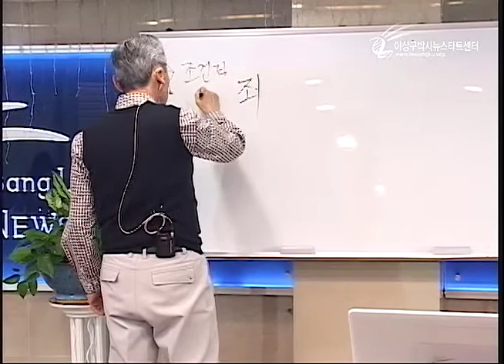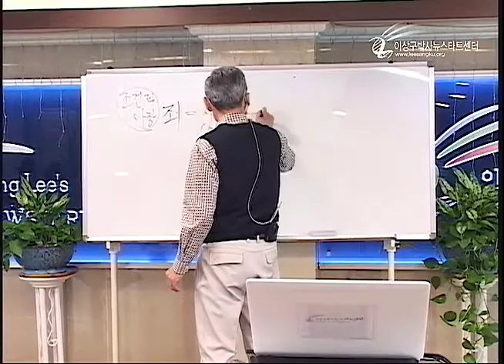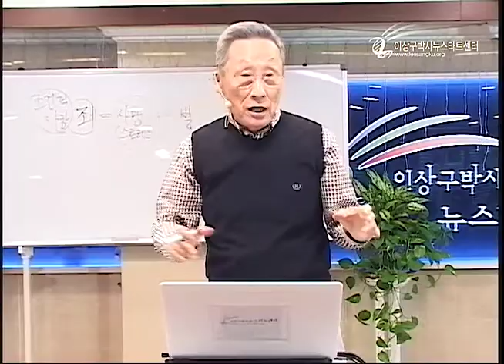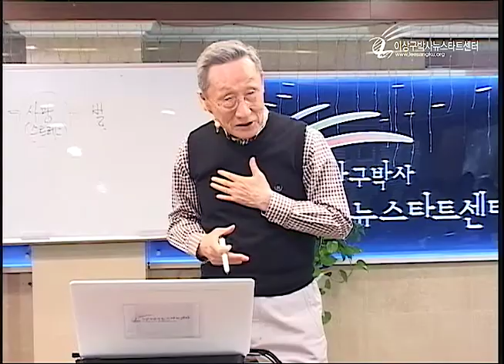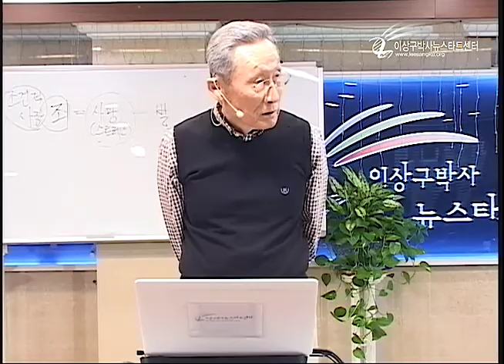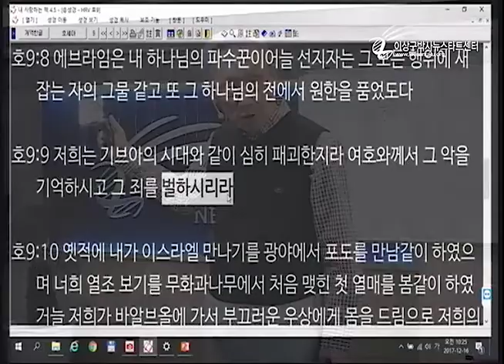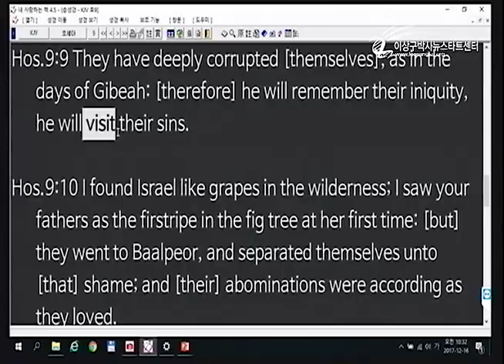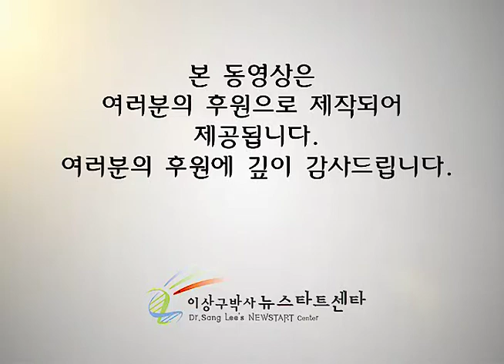R211 14 형벌이 없는 사랑